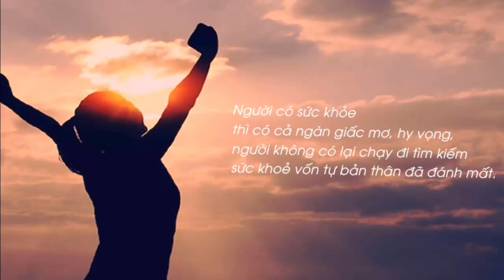VỢ ÔNG NÀO KHÔN HAY DẠI NHÌN LÀ BIẾT NGAY- "Chân Lý Cuộc Sống "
●TUYÊN BỐ MIỄN TRỪ CÁC TRÁCH NHIỆM PHÁP LÝ:
👋 Chào tạm biệt và hẹn gặp lại các bạn trong các video tiếp theo. VỢ ÔNG NÀO KHÔN HAY DẠI NHÌN LÀ BIẾT NGAY- "Chân Lý Cuộc Sống "Những câu chuyện mà ngày hôm nay "Chân Lý Cuộc Sống " muốn gửi tới quý khán thính già là những câu chuyện được sưu tầm, ẩn chứa rất nhiều thông điệp ý nghĩa trong cuộc sống. Đó có thể chỉ là những câu chuyện ngắn, đơn giản mà rất gần gũi trong cuộc sống hàng ngày của chúng ta. Chúng ta hiểu hơn về cách ứng xử khéo léo, cách quan sát, thuyết phục người khác,… Hãy dành một chút thời gian để đọc và suy ngẫm nhé!